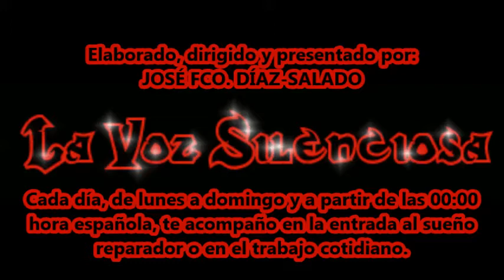Arte poética, de José Ángel Buesa